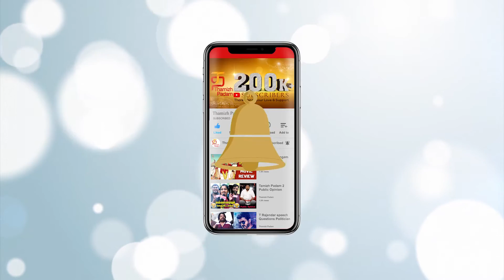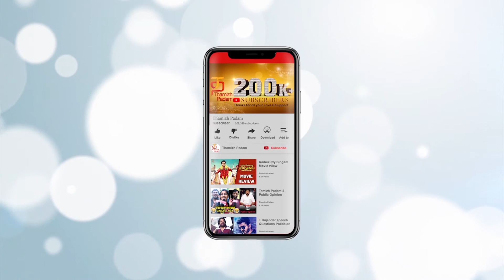To Let Tamil Movie Public Opinion | Chezhian | Santhosh Sreeram | Sheela Rajkumar | Sreekar Prasad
To Let Tamil Movie Public Opinion on Thamizh Padam. Tolet Tamil movie is directed by  Chezhian who is also the cinematographer. This is produced by Prema Chezhian. This movie ft. Santhosh Sreeram and Sheela Rajkumar. The story revolves around the people who searches for a rent house.